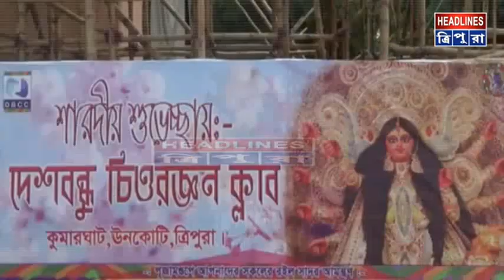# রাজধানী আগরতলার পাশাপাশি মহকুমা সড়কগুলিতেও #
রাজধানী আগরতলার পাশাপাশি মহকুমা সড়কগুলিতেও বড় বাজেটের পুজোর প্রতিযোগিতায় মেতে উঠেছেন উদ্যোক্তারা। কুমারঘাটের দেশবন্ধু চিত্তরঞ্জন ক্লাব এবার ২৫ লক্ষ টাকা বাজেটের পুজো করে তাক লাগিয়ে দিতে চাইছেন গোটা ঊনকোটি জেলাকে। যদিও এই পুজোটি বরাবরই গোটা জেলার বড় বাজেটের পুজো।